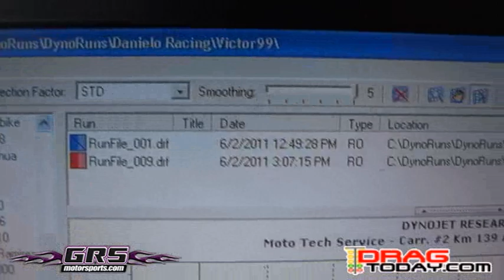1999 STOCK WHEELBASE HAYABUSA PROJECT DYNO RUNS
DANIELO POLISHING & PERFORMANCE 1s IN HAYABUSA DYNOJET PROGRAMING,MOTO-TECH DYNOJET #1 CERTIFIED POWER COMMANDER TUNING CENTER IN P.R.1999 STOCK MOTOR ON PUMP GAS,STOCK WHEELBASE HAYABUSA PROJECT DYNO RUNS